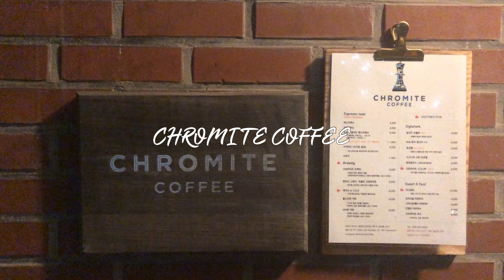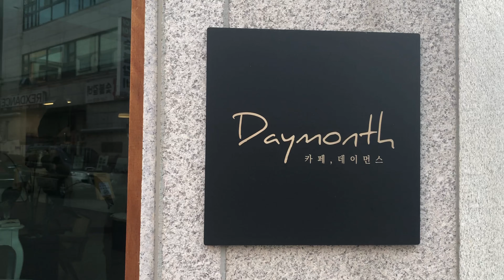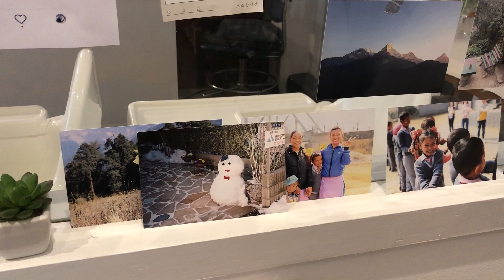[므니meni] 옥련동할머니 떡볶이 & 안산카페투어 그리고 야식으로 떡볶이해먹기_vlog#06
저의 소울푸드는 떡볶이랍니다🍴